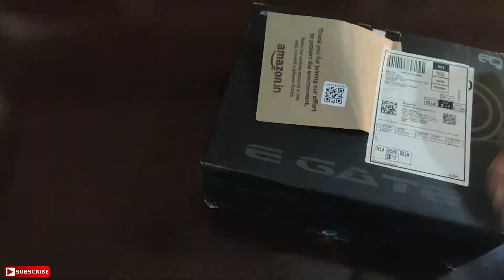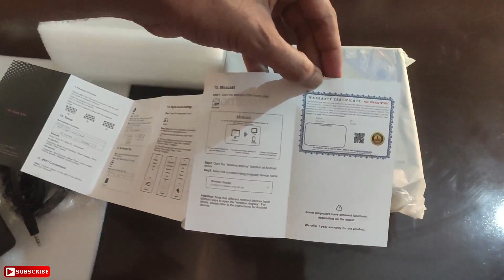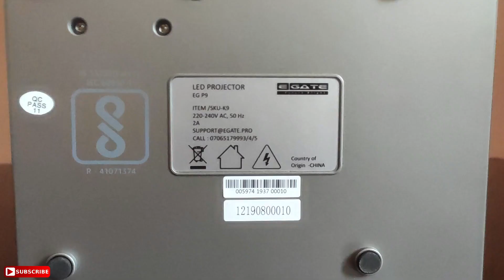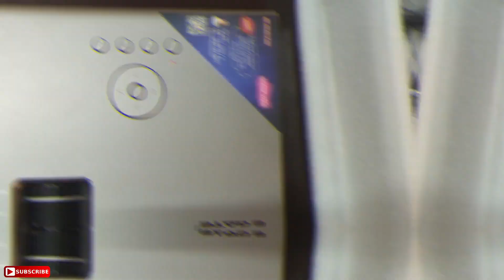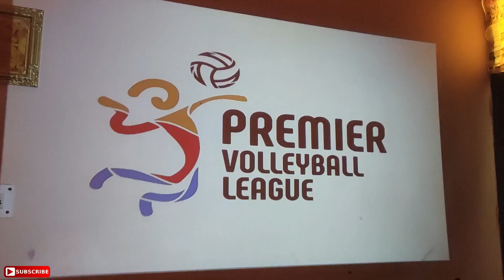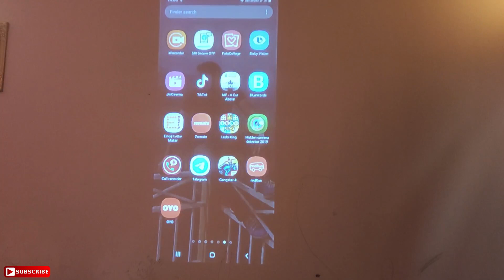EGATE K9 LED 150" inches Max Screen Projector Unboxing & Review | Best Projector in India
Other Similar Projectors

Some Scene Taken from Prime Video

In this video, we are going to watch EGATE K9 LED 150" inches Max Screen Projector Unboxing & Review. Which is the Best Projector in India under 10000 Rupees?

1280 X 720 is a native resolution but this projector supports 1920 X 1080 resolution, which means you can watch your all content in full HD on the big screen like Movie Theater,

This best Egate projector comes with 2400 lumens and 150'' inches wide and a big screen projection area. Which is very big and you can watch your movies, serials, Cricket match on the big screen like the cinema hall.

The best projector under 10000 Rs in India comes with many connectivity options like VGA, AV, AUX, HDMI, WiFi, Miracast, Airplay ( IOS CAST ), and USB port. Just connect your TATA Sky, dish TV, Mobile, Laptop, Speaker and watch your favorite content on a Very big screen like Cinema Hall.

The EGATE K9 LED 150" inches Max Screen Projector made of pure ABS solid plastic, which is very durable and the lamp life is about 20,000 hours which is very great. Also, the Best EGate K9 Projector comes with 1 year of manufacturing warranty.

EGATE K9 Projector,
LED 150" inches Max Screen Projector,
Unboxing & Review,
Best Projector in India,
Best Projector Under 10k,
Projector Below 10000 Rs,
Search&Share,
best Egate projector,
Best Full HD Projector,
Best HD Egate Projector,
Projector with Miracast,
Best projector with WiFi,
Projector with USB, HDMI & WiFi,
Movie Projector Below 10k,
Home Theater for Home,